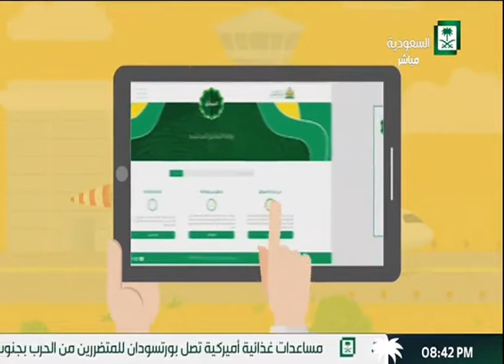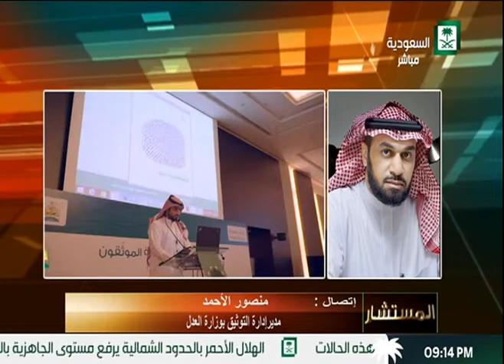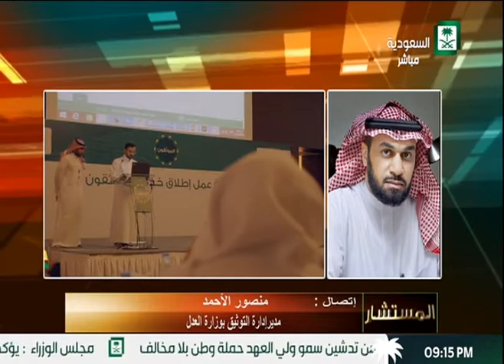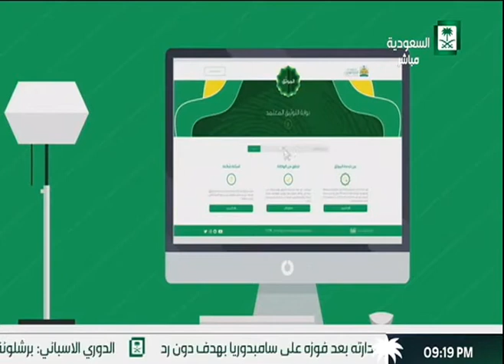برنامج المستشار .. اعمال التوثيق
تقديم : د. ماجد الفهد
الضيف : أ. نايف المحارب